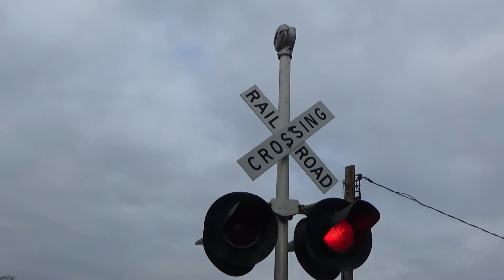Two Canadian Railroads; two Road Locals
Canadian Pacific makes an appearance at CN's Dubuque Yard with B39 28, the Savanna, IL to Mason City, IA local road freight. Similarly, a much shorter road local, CN L56591 28 makes its way out of the CN Dubuque Yard and off to industries west along the CN Dubuque Subdivision. An added bonus is the colorful and varied locomotive consist on L565. GTW 5856, 4914, and IC 6250, this entire train paints a picture reminiscent of the early to mid 2000s during CN's rainbow era in the US. Thanks for reading, and enjoy! Taken on 5/28/21.